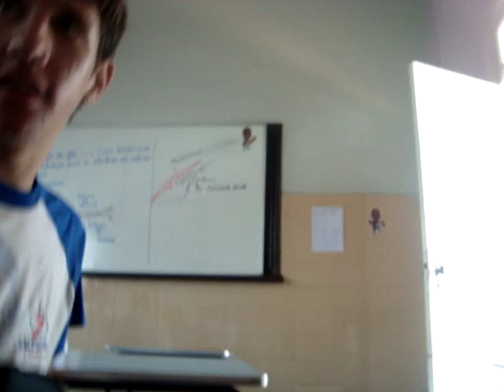Christian Lentini, o maior humorista de todos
ou não.